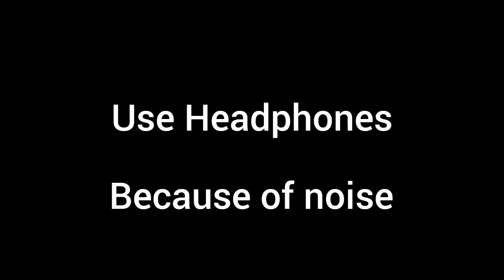Podcast with Paran Bandopadhyay | পরাণের কথা | Samya Sensarma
"আদর্শের কোনো কপিরাইট হয়না।"

এই অডিওটি যখন রেকর্ড করা হয়, তখন আমার বয়স সাড়ে ষোল। সাড়ে ষোল বয়সের এই বালকটি যে তখনো রাজনীতি, সমাজনীতি, নাটক বা সাহিত্য বিষয়ে কিচ্ছুটি জানে না, বিস্ময় ভরা চোখে শুনে গিয়েছিলো এই মানুষটির কথা! ভ্যাবাচ্যাকা খেয়ে অনেকগুলো বোকা বোকা প্রশ্নও করেছিল।
এটাকে কোনো ইন্টারভিউ বলা চলে না। বরং বলতে পারেন, এক শিক্ষক তার ছোট ছাত্রটিকে তাঁর জীবনকাহিনি শোনাচ্ছেন, বা এক দাদু তাঁর নাতিকে গল্প বলার ছলে ভবিষ্যতের পথ কীভাবে হাঁটতে হবে ; তা নিয়ে উপদেশ দিচ্ছেন। আমার বোকা বোকা কথাগুলিকে তাই সিনেমার শুরুতে হওয়া অক্ষয় কুমারের advertisement এর মতোই অগ্রাহ্য করবেন !  বহুদিন পর কম্পিউটারের এক কোণ থেকে আদ্যিকালের এই অডিও ফাইলটি আজ খুঁজে পেলাম। তাই কিঞ্চিৎ ধুলো ঝেড়ে তা আপনাদের সকলের সামনে উপস্থাপিত করছি। অডিও রেকর্ডটি তখনকারদিনের টেপা ফোনে করা। তাই বলাই বাহুল্য, এটি শোনার সময়ে হেডফোনের ব্যবহার বাঞ্ছনীয়।

গোটা ভিডিওটি এক ঘন্টা একুশ মিনিটের।